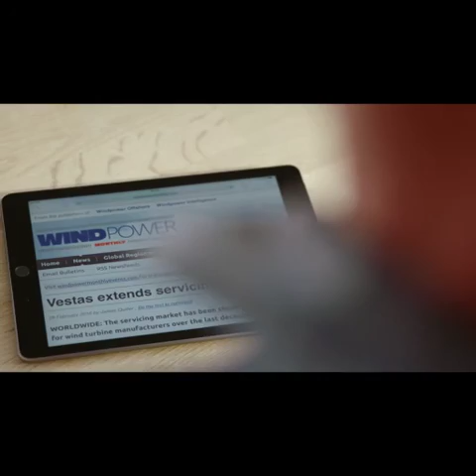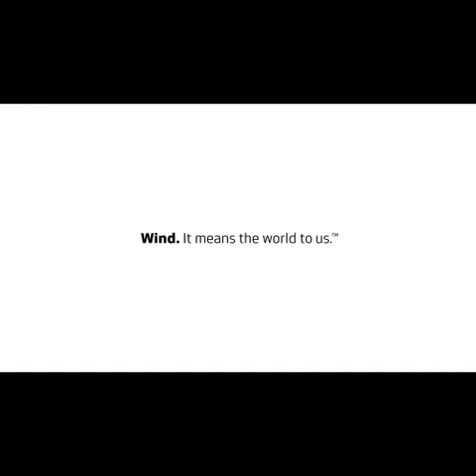About Vestas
Vestas is the energy industry’s global partner on sustainable energy solutions. They design, manufacture, install, and service wind turbines across the globe.